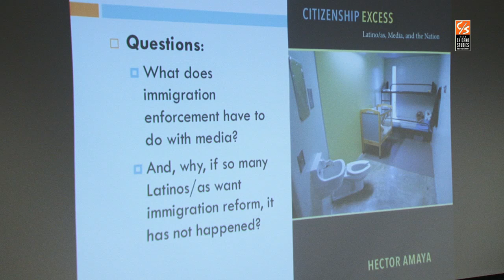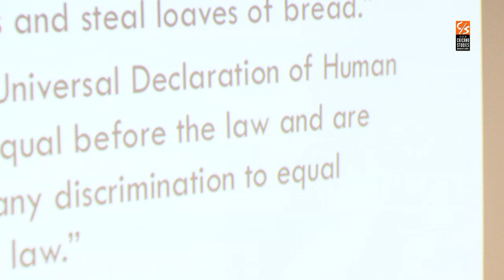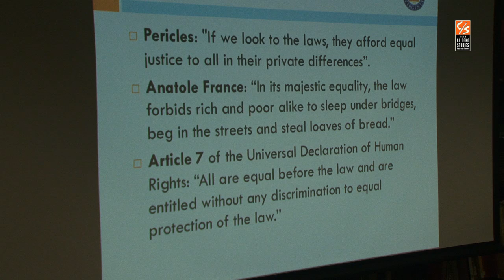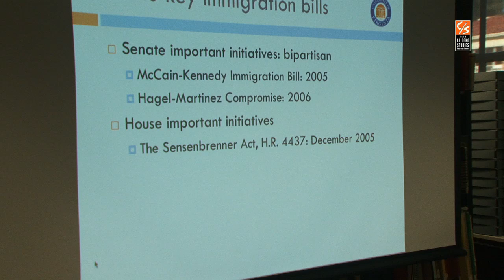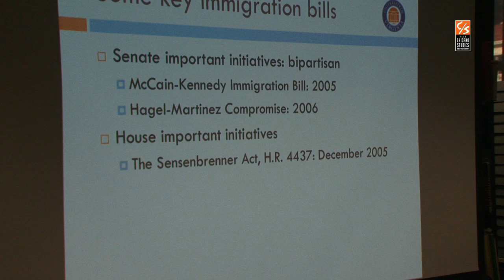Book Talk: Hector Amaya presents "Citizenship Excess: Latino/as, Media, and the Nation"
Hector Amaya, associate professor of media studies at University of Virginia, discusses his new book, "Citizenship Excess: Latino/as, Media, and the Nation" (NYU Press, 2013).

In the new century we have seen an increase in the presence of Latinos in public culture, but we have also seen the rise of anti-Latino nativism. Today, nativist policies like Arizona's SB 1070 are everywhere, in many states, counties, and cities. This radicalization of politics is not the result of citizens behaving badly. Rather, it is the logical and predictable outcome of a political culture constituted around the principles of nativist excess. This political culture, which is partly constituted through media, enables the accumulation of political capital by ethnic majorities and disables ethnic minorities such as Latinos from using and accumulating political capital. This talk discusses the 2006 pro-immigration reform rallies, the media practices that gave life to these marches, and how the process of political capital accumulation affects minoritarian and majoritarian media systems.